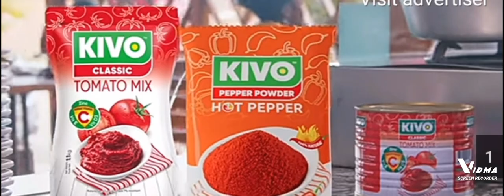💥!!No One Dares Shatta wale 💥 Join 77 Dnt have Sense he bath from down to too.CAPTAN REVEALS